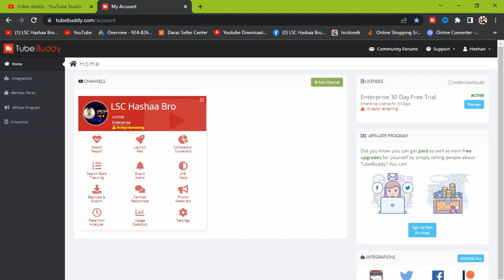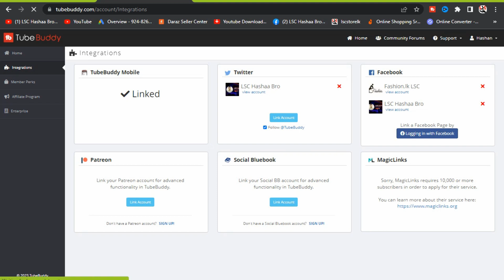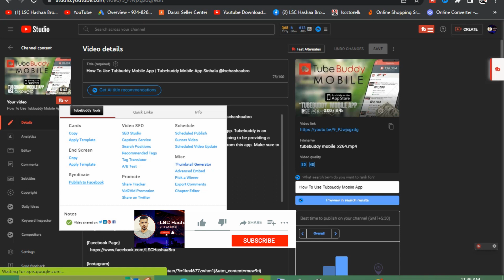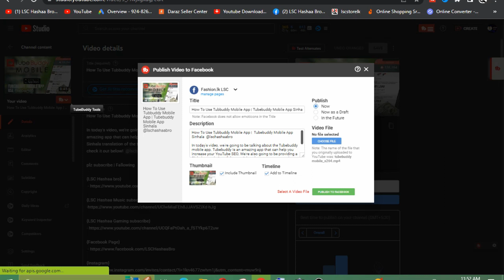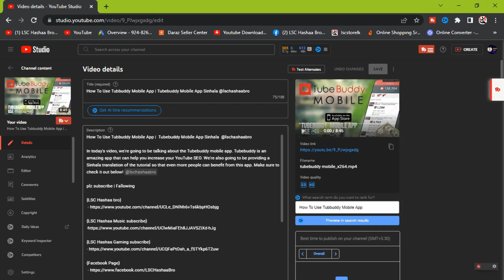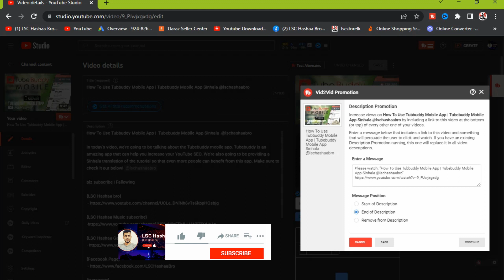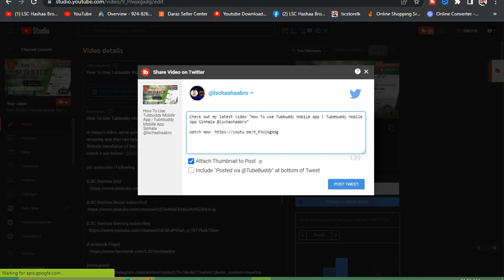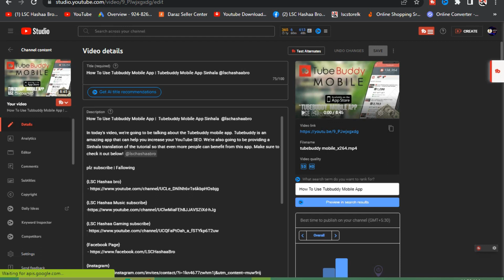YouTube Video Share Social Media | Srilanka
YouTube Video Share Social Media @lschashaabro

In this video, we'll show you how to use YouTube video share social media to share your videos with your followers.

If you're looking for a way to share your videos with your followers on social media, then this is the video for you! We'll show you how to use YouTube video share social media to share your videos with your followers, and help you get the most out of your videos!

If you're looking to share your YouTube videos on social media, here are 3 simple steps
How to share your YouTube video on social media the RIGHT way!
how to share youtube video link on instagram story
how to share youtube video on whatsapp status without link
how to share youtube video on tiktok
how to share a private youtube video

my channel